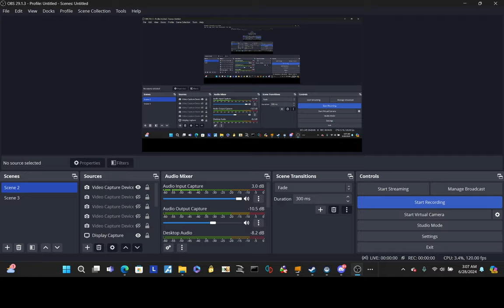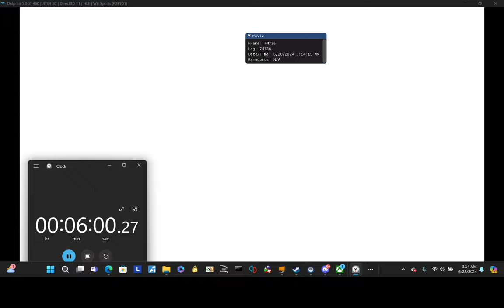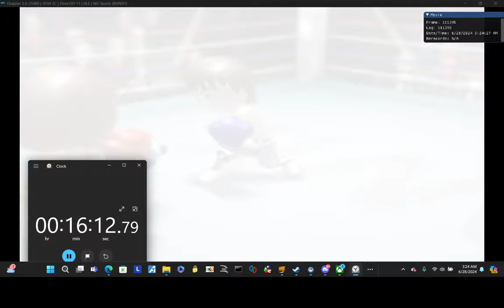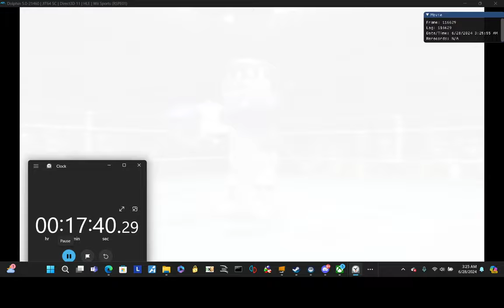WII SPORTS BOXING SPEEDRUN TO PRO. 23rd place 00:19:42.29